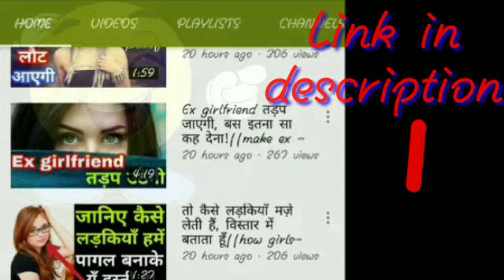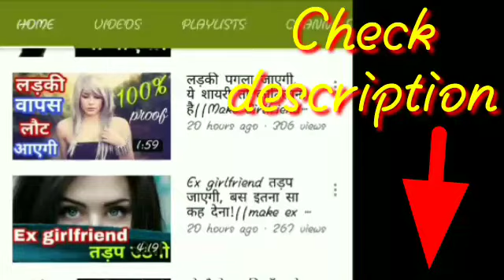Ladki kaise ladko ko dhokha deti hain | Kya kare ki ladki kabhi chhodkar na jaye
My Gadzets:

1. Mic I use for recording

2. Laptop I use for editing

3. Phone I use

4. Earphones I use

5. Keyboard I use

6. Mouse I use

7. DSLR Camera I use